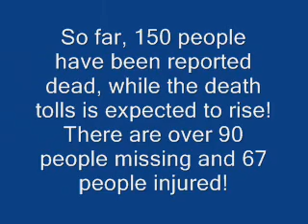Guatemala sinkhole PICTURES AND VIDEOS!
Here are 5 different links(the first 2 are images of the sinkhole, and the other 3 are videos of the hole)